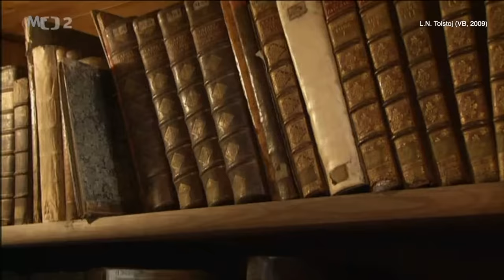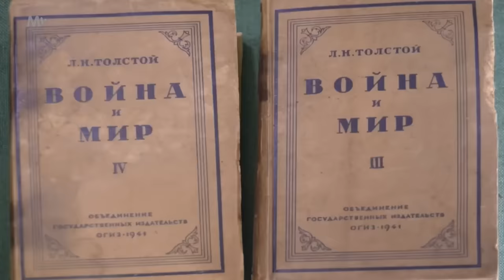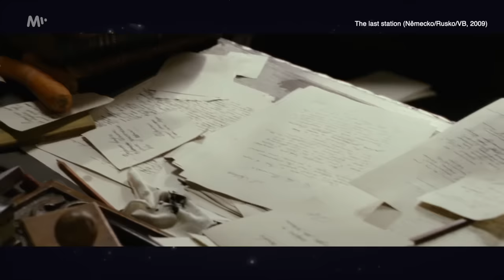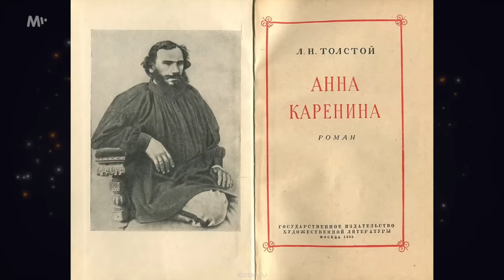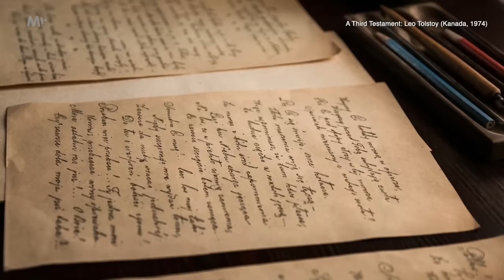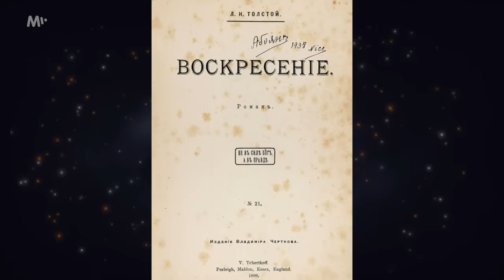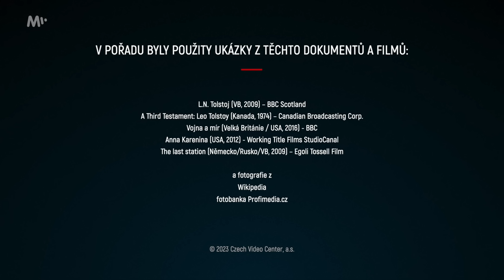Lev Nikolajevič Tolstoj: Literární génius a svébytný filozof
Slavný spisovatel a filozof Lev Nikolajevič Tolstoj chtěl od života maximum a ten jeho byl neuvěřitelně pestrý. Na jedné straně večírky, sexuální avantýry s muži i ženami, alkohol, hazard, deprese, pohlavní nemoci. Na straně druhé ho formovaly brzká smrt obou rodičů, krutá zkušenost s válkou, objevné cesty po Evropě.